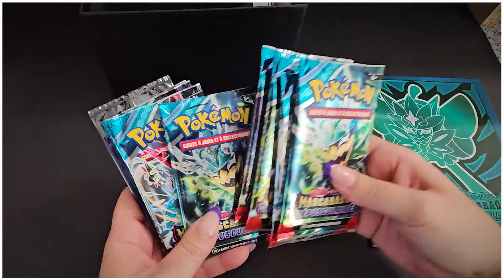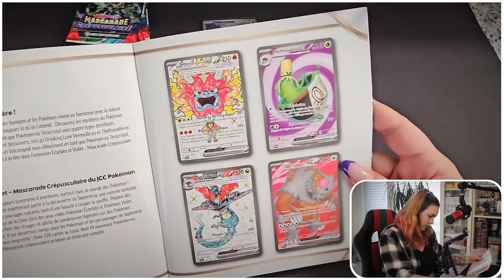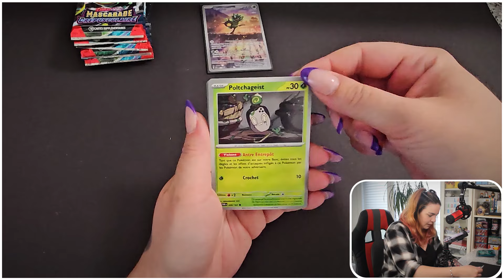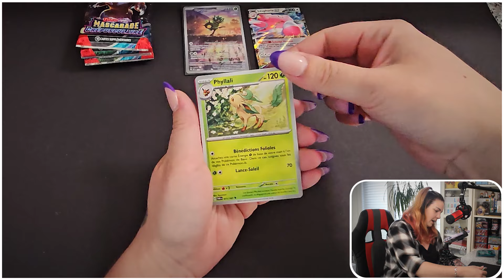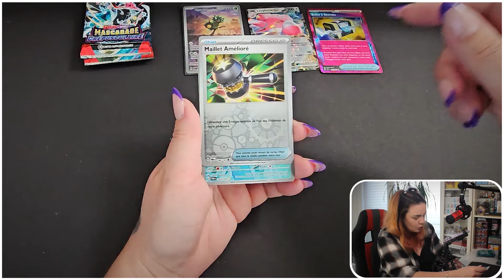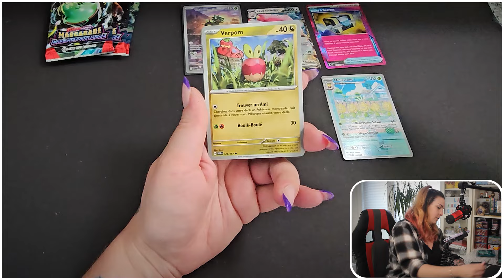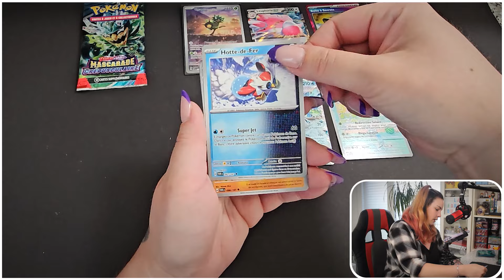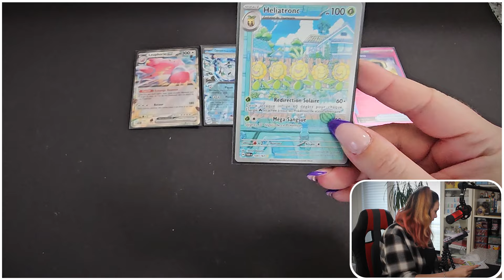JE DÉCOUVRE MASCARADE CRÉPUSCULAIRE LA NOUVELLE SÉRIE POKÉMON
JE DECOUVRE MASCARADE CREPUSCULAIRE LA NOUVELLE SERIE POKEMON

Bon visionnage